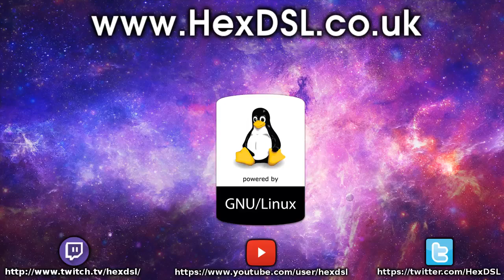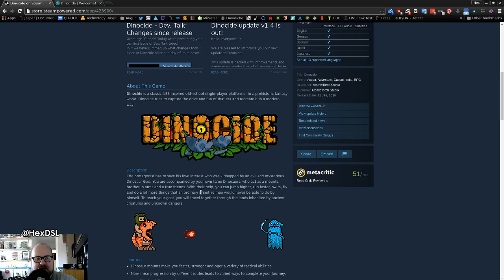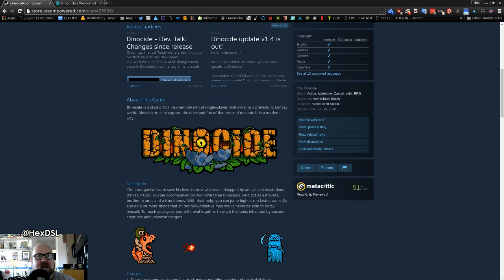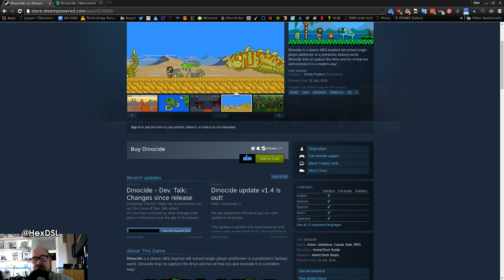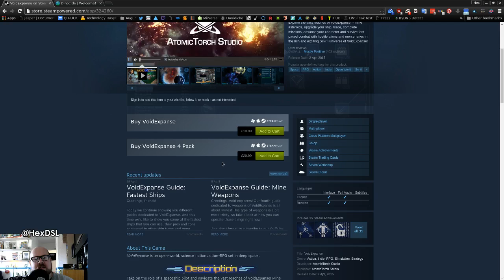Dinocide - A linux Game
Dinocide, a great pixel art platformer where you have to stay alive! seriously, you can starve TO DEATH in this game... and ride a fire breathing trex!

System Specs:
OS: Antergos Linux (all updates done before video recording)
DE: XFCE (with Compton)
CPU: I5 3330
RAM: 16GB (Corsair, 1600)
GFX: NVIDIA 750ti 2GB (NVIDIA Drivers)